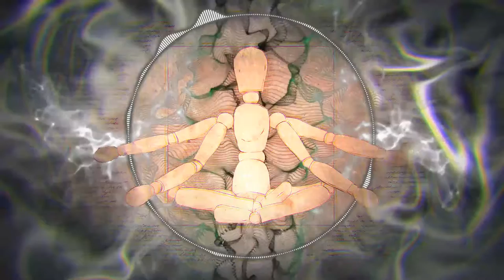Status Zero - Air Bender [Psy Trance]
Artist: Status Zero
Title: Air Bender
Genre: Psy Trance
X(Follow)X Status Zero
Follow MannekinDJ @
x Artwork designed by Anna Molnár